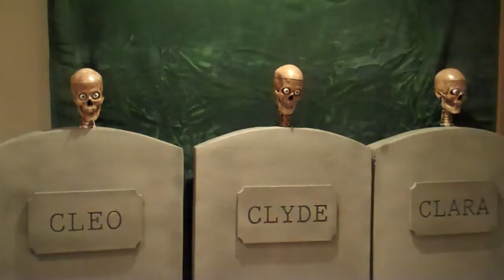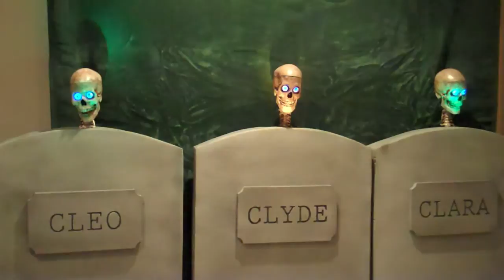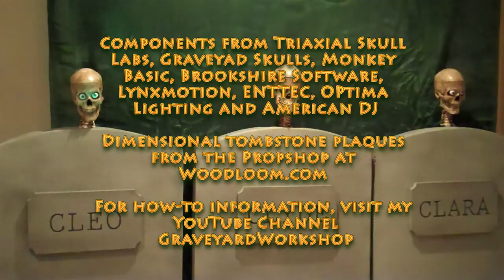3-Axis Skull System Test - Somebody's Watching Me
Welcome to the Graveyard Workshop!  This is a lighting/system test for Somebody's Watching Me on three 3-axis skulls.  The lighting is a little distorded thanks to a poor video camera. You can see how the skulls were built by watching my "How-To" videos on the Graveyard Workshop Channel here on YouTube.
The skulls and lights are driven by Brookshire Software's VSA (Visual Show Automation) software.  The skulls are controlled using a LynxMotion SSC-32 controller.  DMX lighting is controlled from the PC through an Enttec Open DMX USB adapter.  An Optima DMX Pro+ dimmer/switch unit and a Techni-Lux 4 channel dimmer pack control lights.  I also use a Martin 6 channel DMX Switch Pak to control power to the servos and servo controller.
Center skull is a GYS rack and pinion unit with 2 axis eyes.  The two Side skulls were built with Twisty 2.1 components from Triaxial skull labs.  LED eyes, Cheepy Creepy LED controllers for the eyes and servo-net cat-5 cabling systems are also from Triaxial Skull Labs.
The routine took about 3 hours to put together using initial input from TrackSkull and displayed with Virtual Haunt, both from MonkeyBasic.com.  I Highly recommend both products for anyone trying to create skull routines.

The tombstones are two pieces of 3" think insulation foamboard with a steel rod and a piece of PVC conduit sandwiched in the middle with a foamboard base.  The engraved dimensional plaques on the front of the tombstones are from the Propshop at woodloom.com.  They also make some really nice tombstones.

I hope you enjoy the video!  Please leave a "like" if you do!

Scott